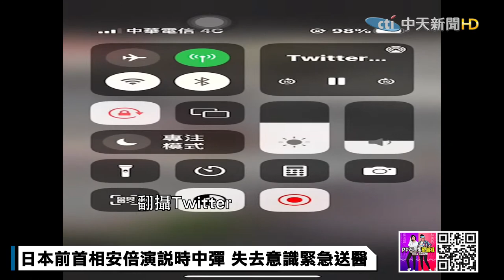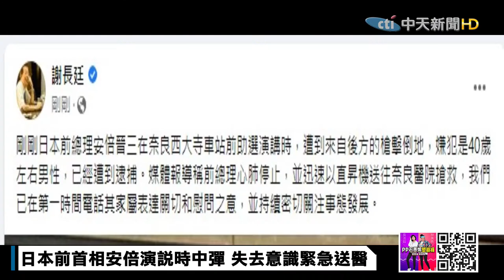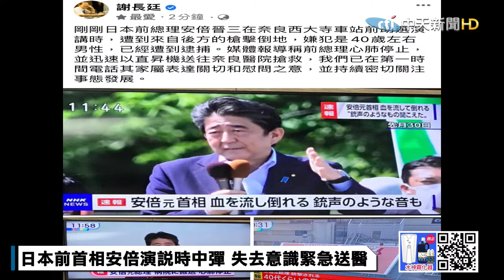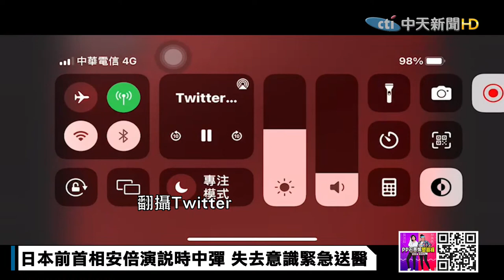【中天直播#LIVE】日本前首相安倍演說時中彈 失去意識緊急送醫 @全球大視野Global_Vision 20220708